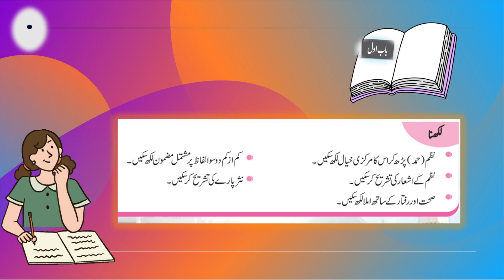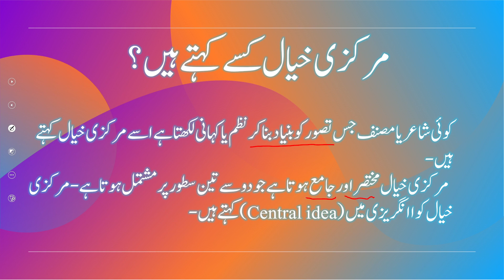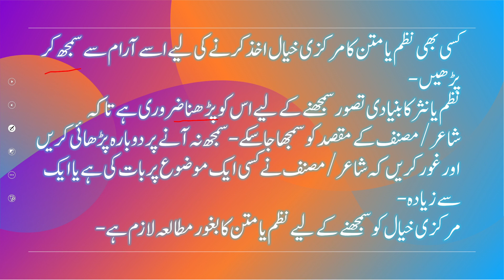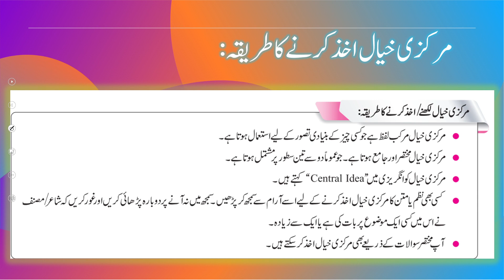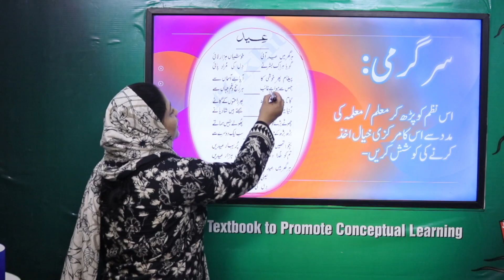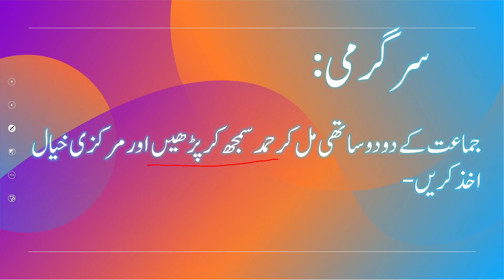Urdu Grade 6 Unit 1.1 Lecture 6 || NCP 2022-23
1.PowerPoint Presentation

3.Worksheet/Activity